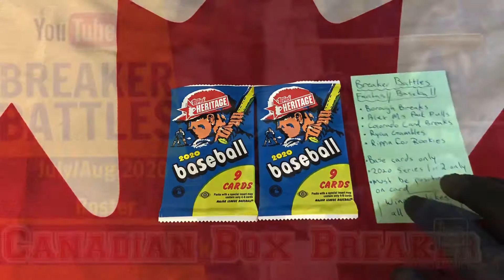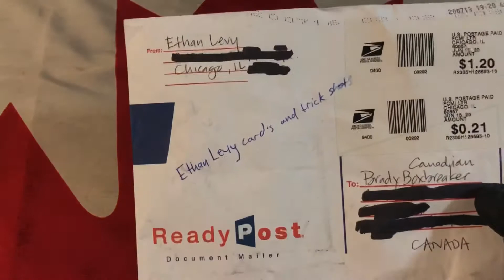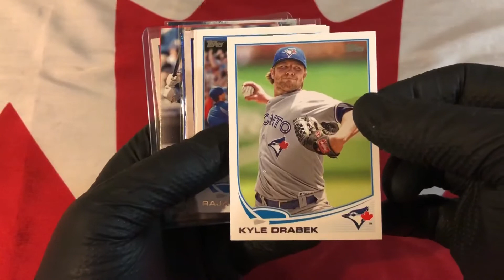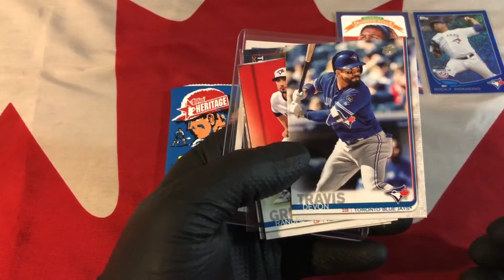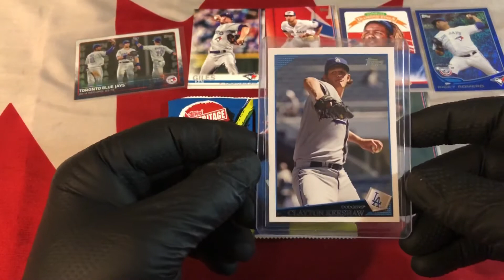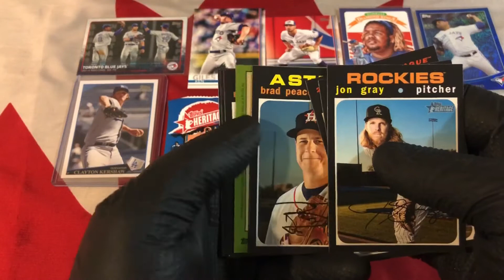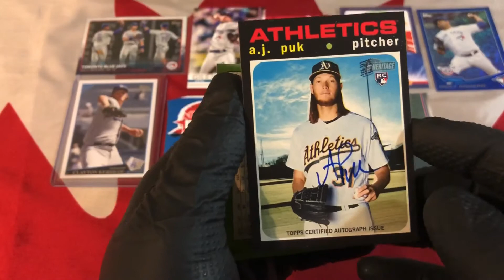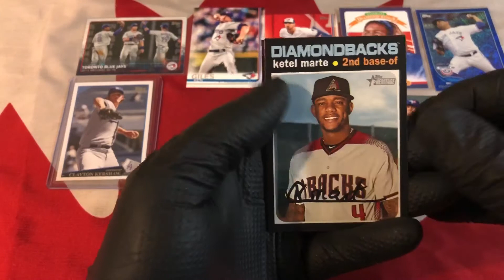Channel News! 2020 Heritage Hobby Packs! Auto!?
Breaker Battles Fantasy Baseball is here!

Plus pulled some fire from 2020 Heritage Hobby Packs!!

**New Content Always Coming**